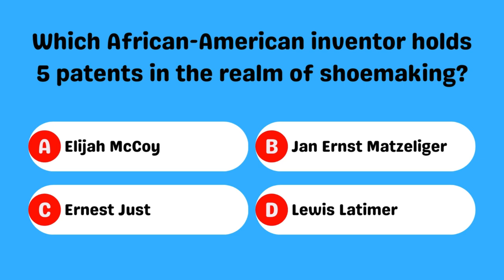Which African-American inventor holds 5 patents in the realm of shoemaking?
Jan Ernst Matzeliger, an African-American inventor, made significant contributions to the field of shoemaking by securing five patents. His groundbreaking inventions revolutionized the industry, leaving a lasting impact on the way shoes are crafted. Learn more about Matzeliger's remarkable achievements in this brief exploration of his innovative journey in footwear technology. 👣🔧